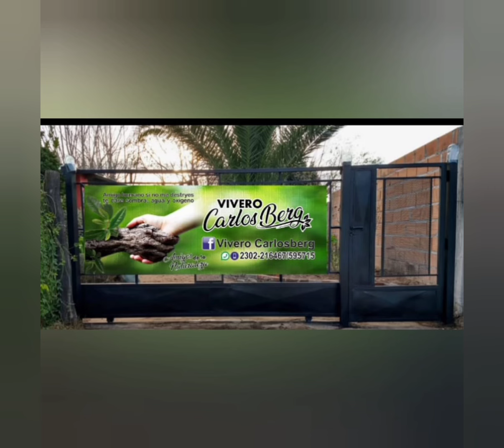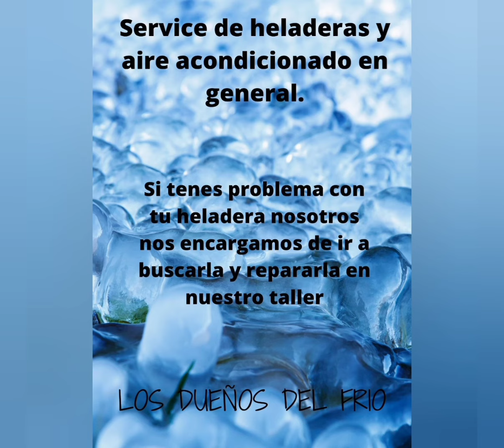Las mejores publicidades las hace el Rambo argento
Si querés hacer publicidad cómo estás mándame msj al Instagram dejo el link acá ➡️ @piojito_007.